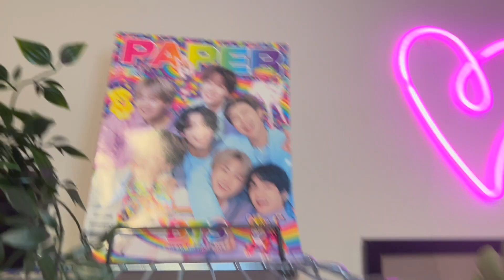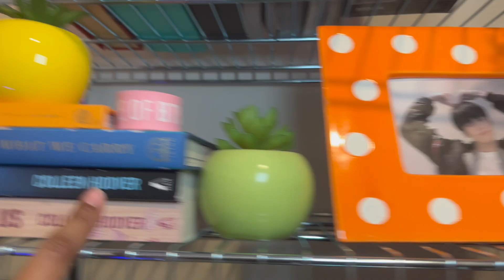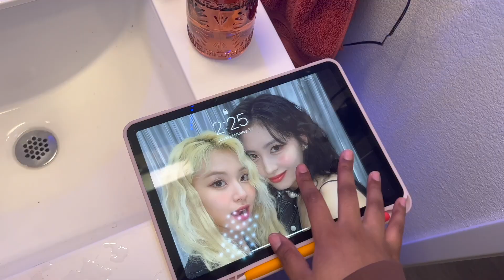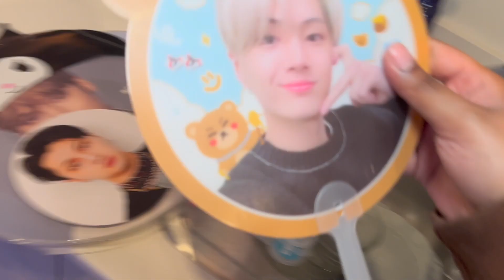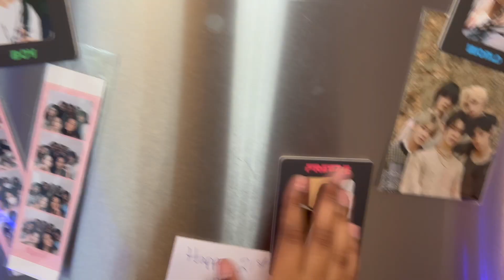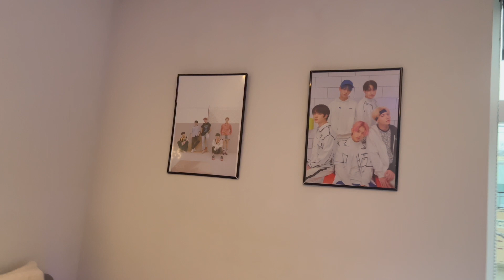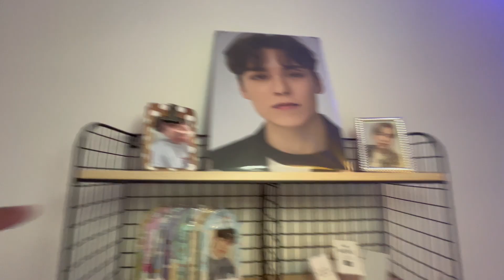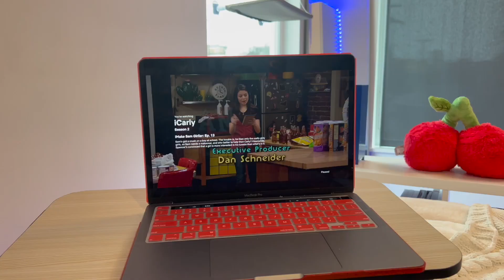GETTING MY LIFE TOGETHER (vlog)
I am back and better than ever :p

comment any video ideas you guys have for me hehe

love you all, have a beautiful rest of your day!